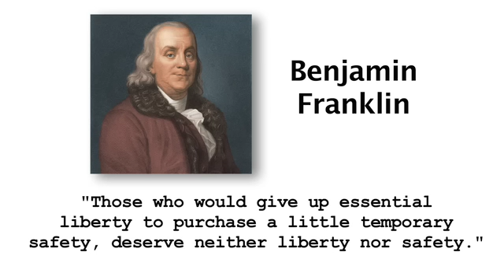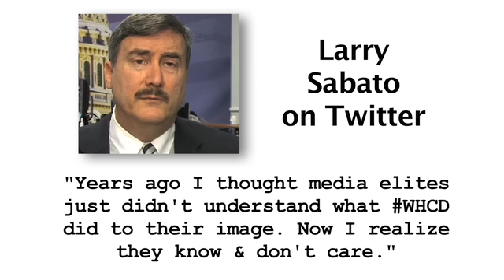LibertyNEWS TV- "Poliwood Party Reveals a Media Corrosively Corrupted"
The gaudy gala in DC, an insulting Pentagon pick to help with religious tolerance, and when is a knife taboo on a camping trip? Norvell Rose has the details. 4.29.13